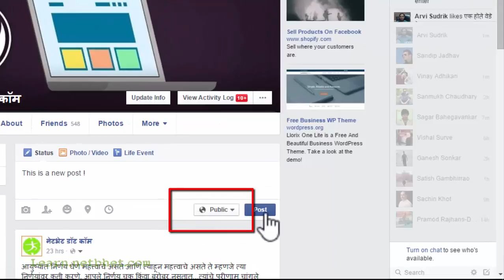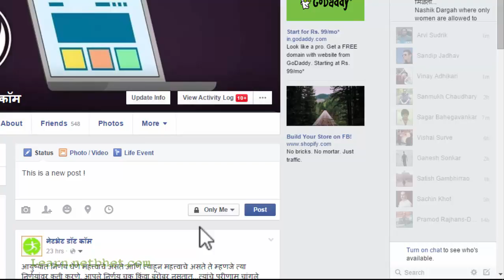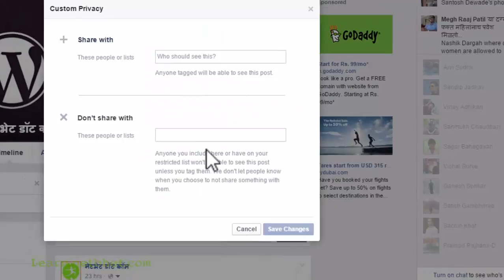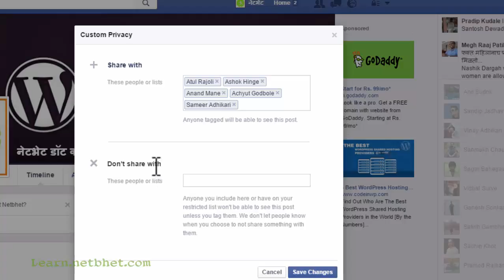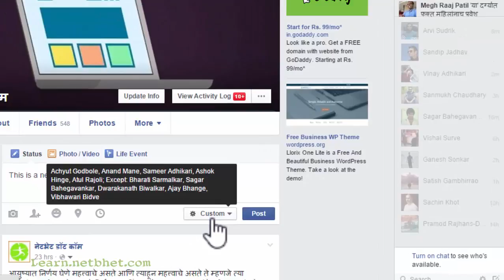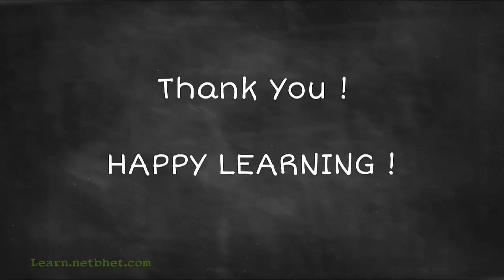Show Facebook posts only to selected friends !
फेसबुक मध्ये आपण लिहित असलेल्या पोस्टस फक्त आपल्याला हव्या त्या मित्रमैत्रिणींनाच दिसाव्यात यासाठी ही सेटिंग करा .